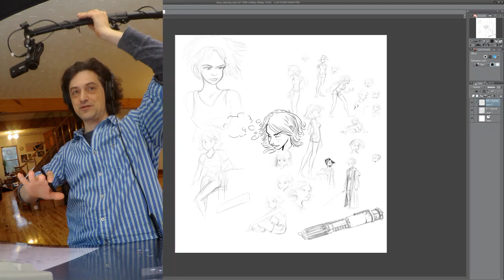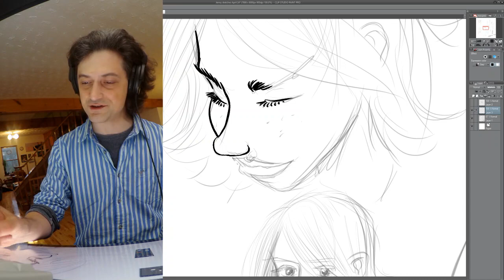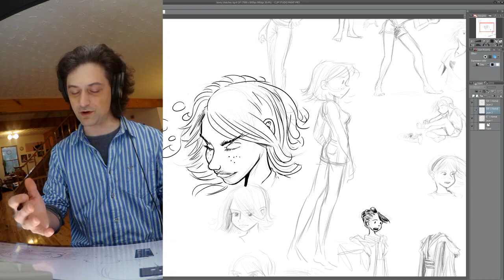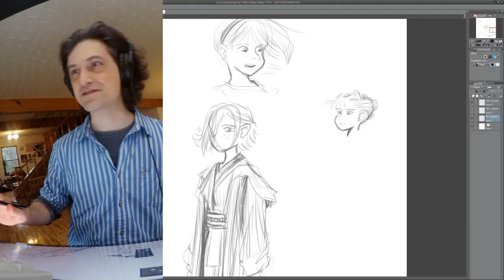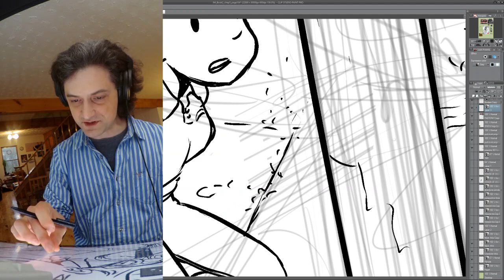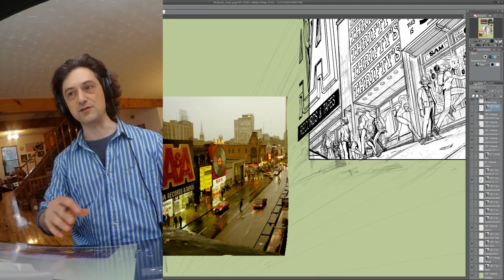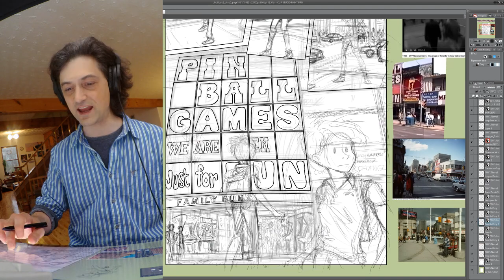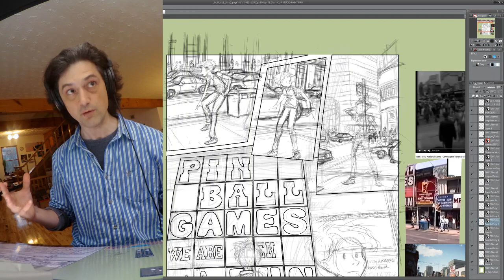Art Warmups, Jedi Jenny, and Toronto's Sam the Record Man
Drawing Sam the Record Man in Toronto from the 80's
-Drawing warm ups!
-Jedi Jenny
-The Arcade of Doom!